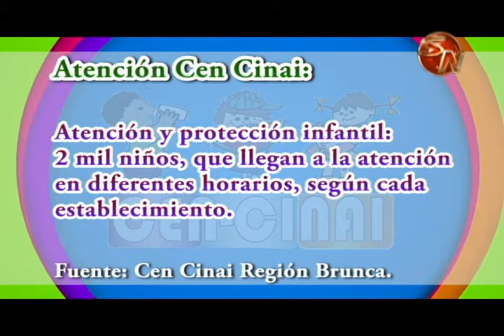Unas 20 mil personas son beneficiadas este año con los Cen Cinai en la Región Brunca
Durante este 2017, se espera continuar con el apoyo a muchas familias de escasos recursos de la Zona Sur.